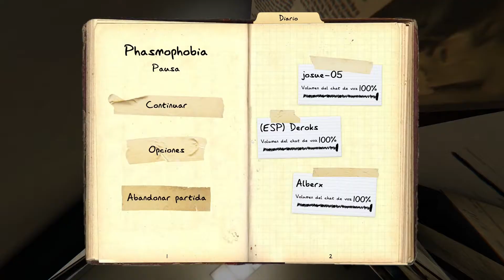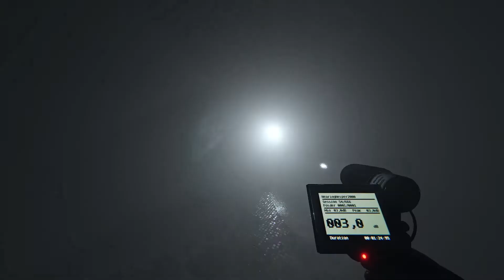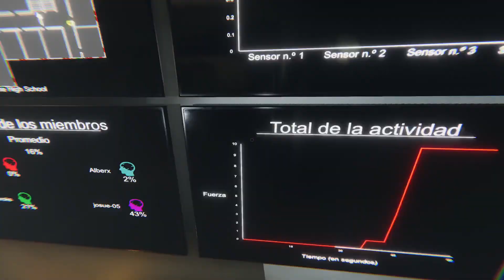Foto en ataque | Phasmophobia #23 | Gameplay Español - No talking